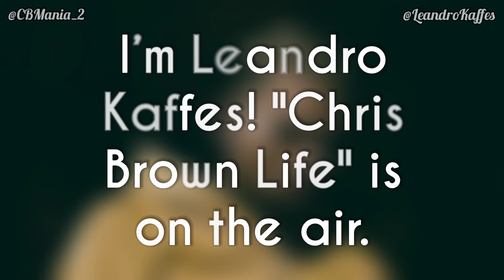Chris Brown Celebrating 4/20 With Several Girls And Friends!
Chris Brown celebrating 4/20 with friends, at the 1st annual @stonersbowl party (April 20, 2021) 🔥👌

Chris Brown Enjoying The Night Several Girls 🔥

New video by Aeko Brown Sharing by her mother Ammika Harris on Instagram!

Team Breezy Forever ❤️